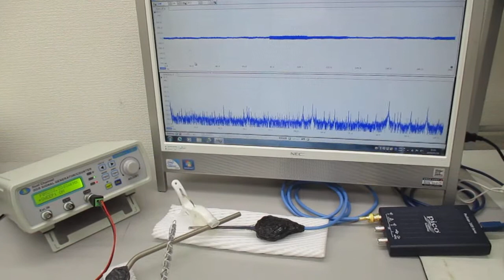叩いて（低周波刺激で）超音波を利用する（音と超音波の組み合わせ）